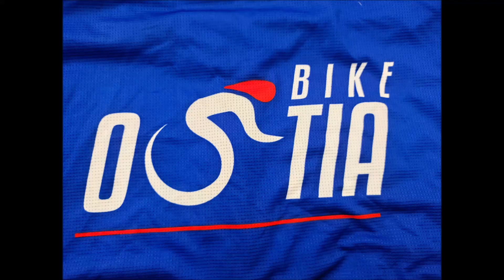Arrivo a Lanuvio 11/8/2022